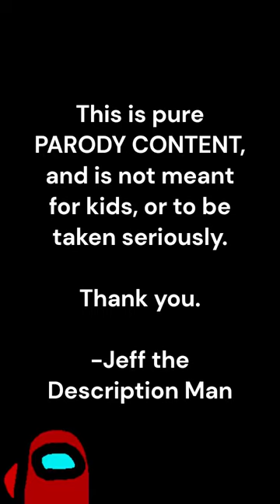Doreen The Exploder TRAILER #1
This is the first trailer for Marvin's "cinematic TV series", in all of it's glory. He'll be posting the pilot soon he says.
This is just weird Dora. I don't even know what he's doing.

-Jeff the Description Man